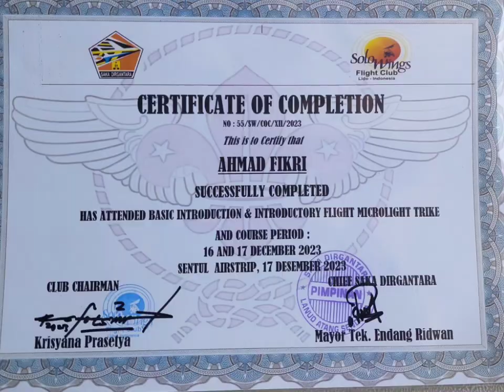Pelatsar Saka Dirgantara, Sentul Airstrip, 16 - 17 Desember 2023